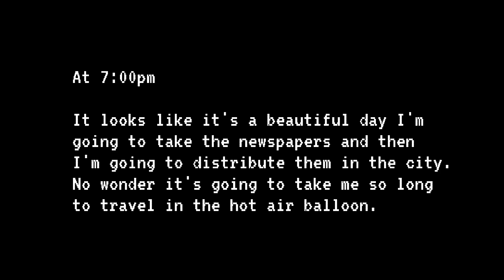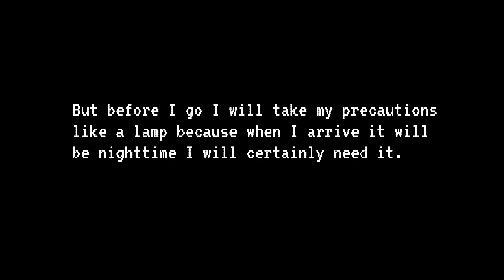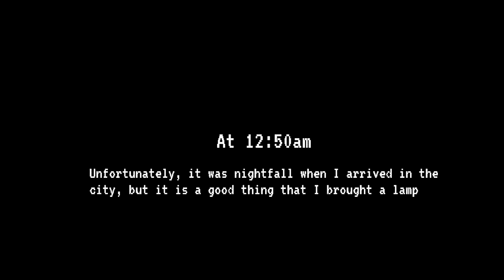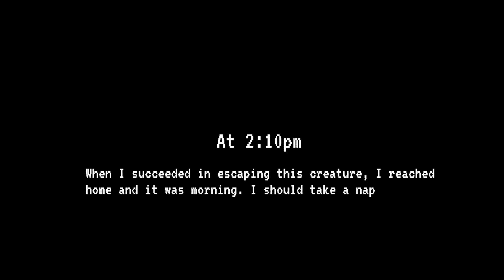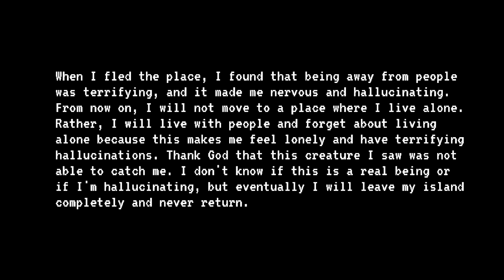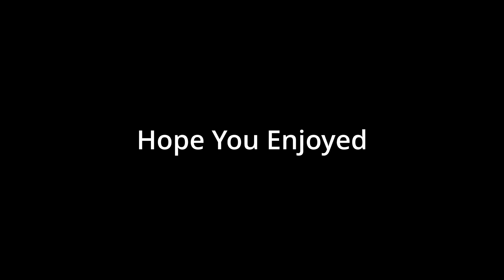DONT LIVE ALONE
That first jumpscare made me sht myself
I will upload sooner and hopefully the audio is better
The morale of the game Don't Live Alone if you want live
RIP the homie